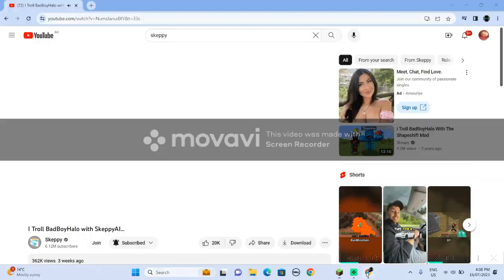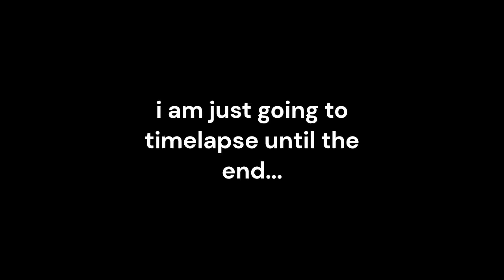hypixel titanium episode 15